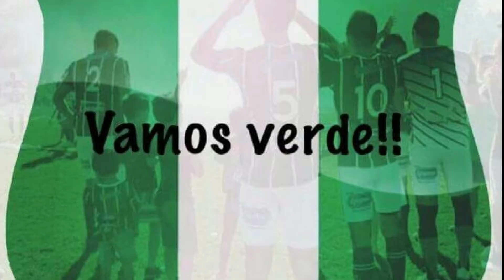Partido: Juv. Sarmiento 0-2 Unión Agrarios Cerrito. Fecha 2 del Torneo de Paraná Campaña 2021